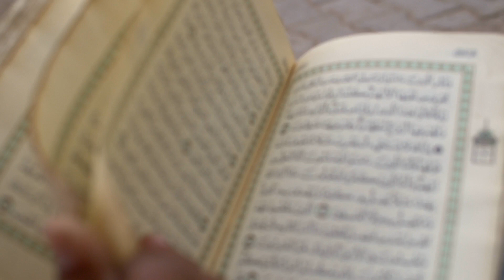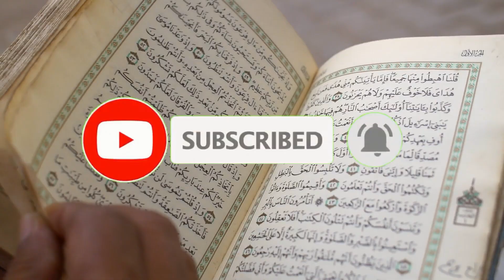How Imam Sultan Muhammad Shah Collected Money for Aligarh University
Short Story of Aga Khan III